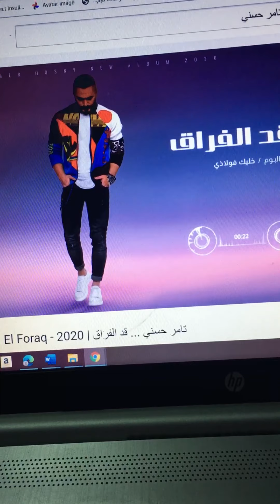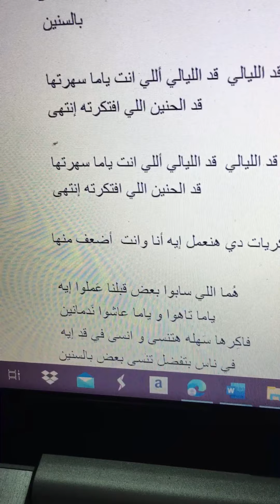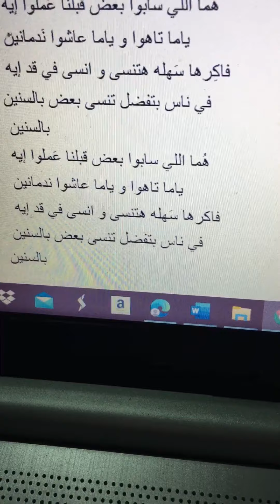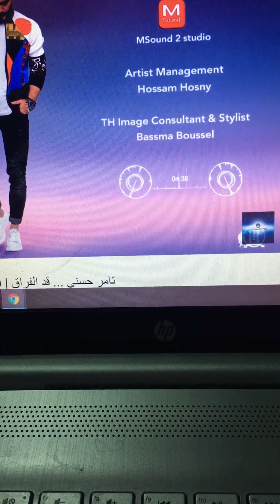تامر حسني وانا قد الفراق 5/2021